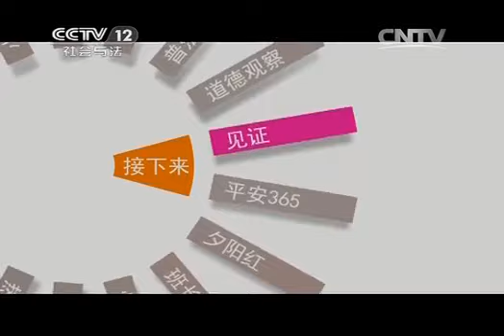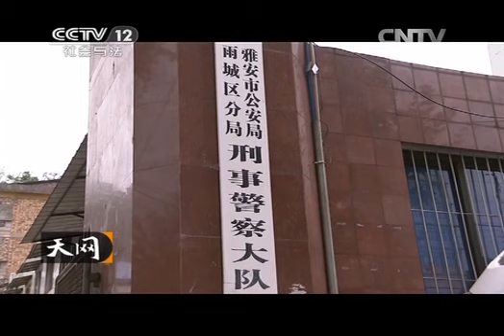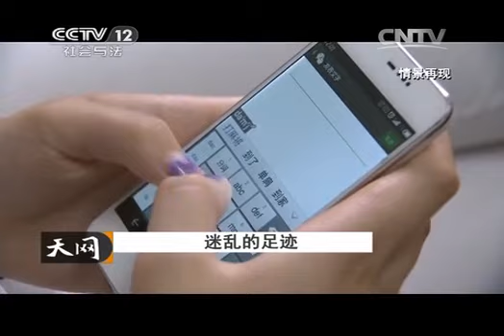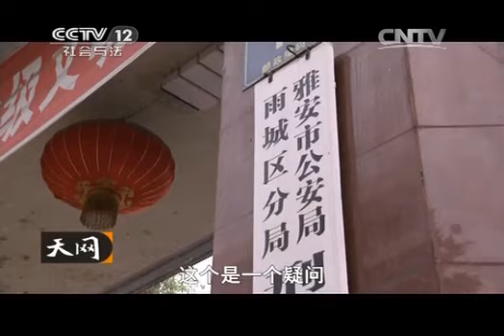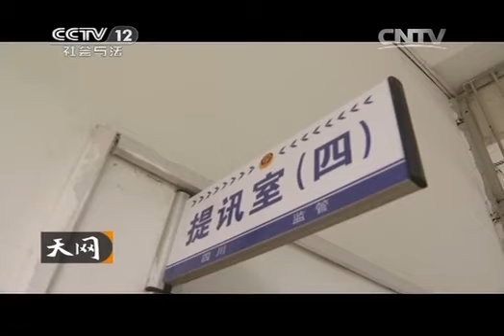20140723 天网 迷乱的足迹